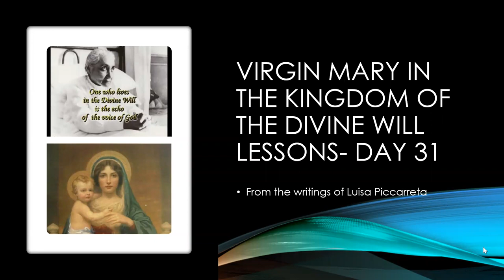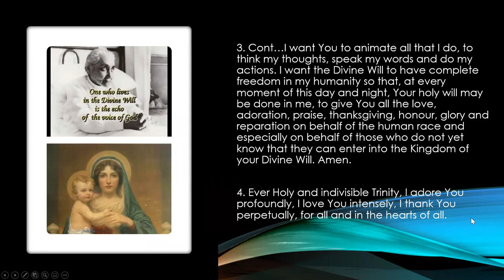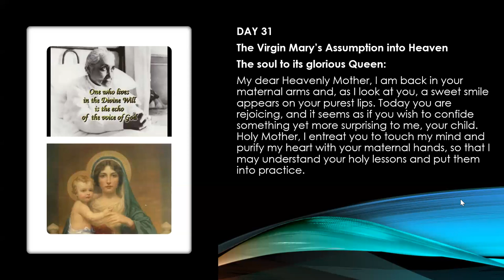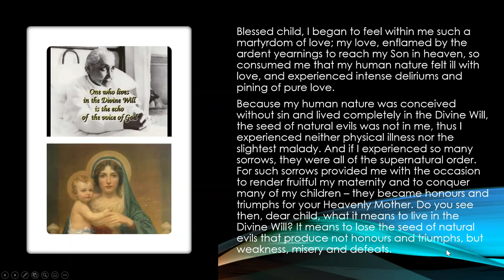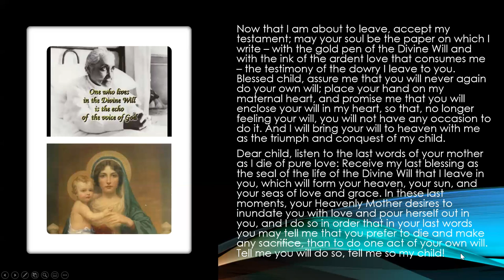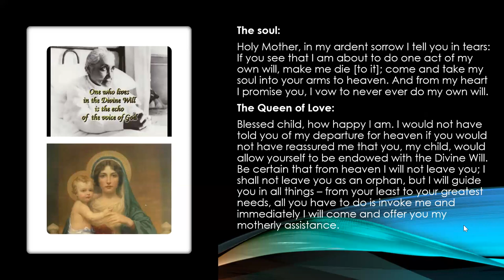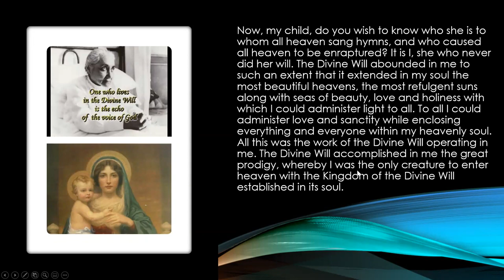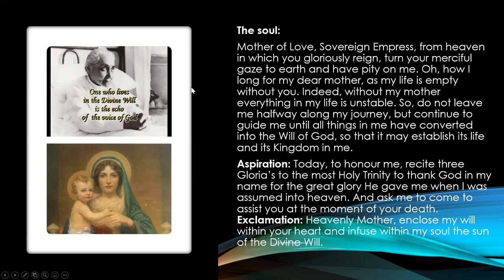31. Virgin Mary in The Kingdom of The Divine Will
DAY 31
The Virgin Mary’s Assumption into Heaven The soul to its glorious Queen: